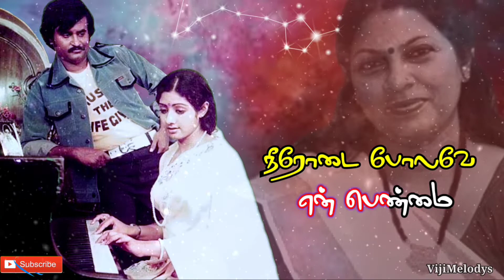💕Enn Vaanile - Johny (1980) Ilayaraja / Jency / Lyrics / whatsappstatus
Movie   : Johny (1980)
Singers : Jency
Lyrics    : Kannadasan

             🤗 keep supporting 🤗